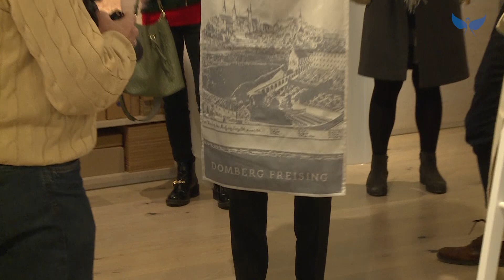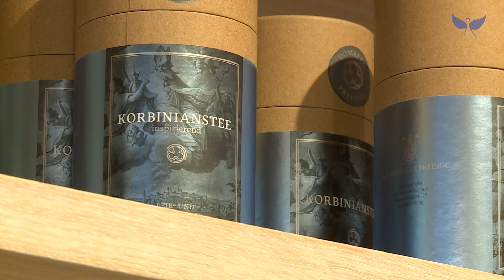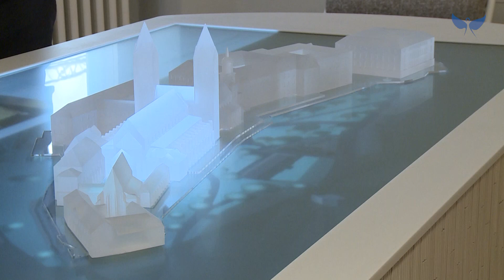Eröffnung Dombergladen und Domberginformation auf dem Freisinger Domberg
In der neuen Domberginformation und dem neuen Dombergladen erhalten Besucher des Freisinger Dombergs künftig einen zentralen Anlaufpunkt. Die vom Kardinal-Döpfner-Haus betriebene Einrichtung bietet neben einem täglich besetzten Informationsdesk ein digitales 3D-Touch-Modell des Dombergs, anhand dessen sich Besucher des Dombergs einen Überblick über das gesamte Areal sowie die historische wie auch aktuelle Bedeutung und Nutzung seiner Gebäude verschaffen können. Künftig wird dort auch ein Film über die Geschichte des Dombergs gezeigt und können Führungen und Veranstaltungen auf dem Domberg gebucht werden. Der Dombergladen mit Aufenthaltsmöglichkeiten bietet neben einer besonderen Buchauswahl Produkte an mit regionalem und historischem Bezug, etwa aus kleinen Familien- und Handwerksbetrieben des ehemaligen Hochstifts sowie aus nachhaltiger und sozialer Herstellung, beispielsweise aus dem Werkstättenverbund Steinhöring.